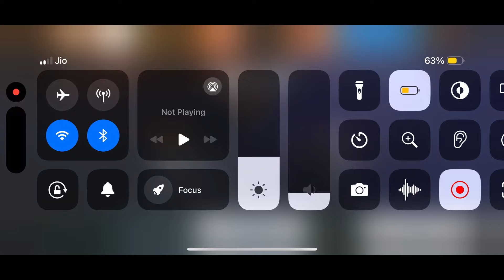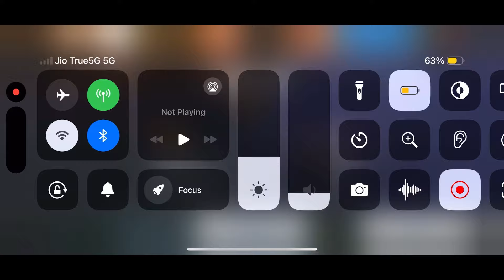Asphalt 8, Citadel Clash Gauntlet Defense 00:54:234